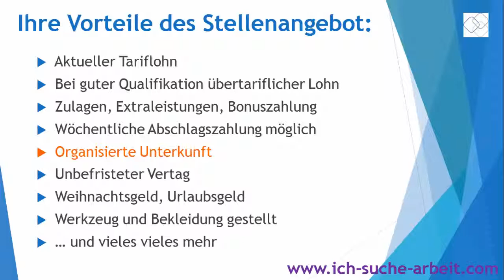Jobangebot Tischler www ich suche arbeit com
+++  DIREKTLINK ZUM ANGBEOT +++

+++ STELLENANGEBOT / JOBANGEBOT +++

Stellenangebot Tischler

+++ KURZBESCHREIBUNG +++

Wir suchen im Auftrag eines nationalen Unternehmens aus dem Handwerk, weitere Tischler (m/w) für den Möbel- und Messebau. Ihre Aufgabenschwerpunkte sind hierbei: - Tätigkeiten im Laden-, Messe- und Regalbau - Montage von Fertigsystemen - bedienen und pflegen von modernen Holzbearbeitungsmaschinenarbeiten in der Sonderfertigung - Holzzuschnitt nach Zeichnung - Montage von Holzteilen - Umgang mit einer HOMAG (WoodWop) Maschine - Möbelfertigung und Reparatur und weitere berufstypische Tätigkeiten. Zwingend bei diesem Angebot ist eine abgeschlossene Ausbildung als Fachkraft. Berufserfahrung ist gewünscht, aber Jungfacharbeiter erhalten ebenfalls eine Chance. Einen Führerschein und PKW sind wünschenswert, es können aber Fahrgemeinschaften gebildet werden. Sie erhalten den aktuell gültigen Tariflohn für Fachkräfte, natürlich bei entsprechender Qualifikation auch mehr möglich. Zusätzlich erhalten Sie Weihnachtsgeld, Urlaubsgeld, Schutzbekleidung, Werkzeug und vieles vieles mehr…

+++ DIREKT BEWERBUNG +++

+++ IMMER ALLE STELLENANGEBOTE ALS ERSTER SEHEN… +++

Oder Sie LIKEN uns auf Facebook oder Google Plus. Dann verpassen Sie nie ein TOP STELLENANGEBOT.

++ ALLE STELLENANGEBOTE AUF… +++

+++ ADRESSE +++

Rudolf Breitscheid Str. 121
14943 Luckenwalde